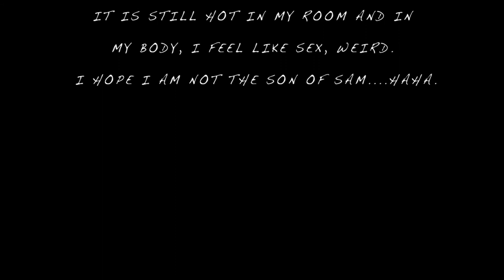Daniel Jerome - Dreamboat Jesse TEASER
God Is Saying Go On (The Chaka Puffs Remix) on Soundcloud